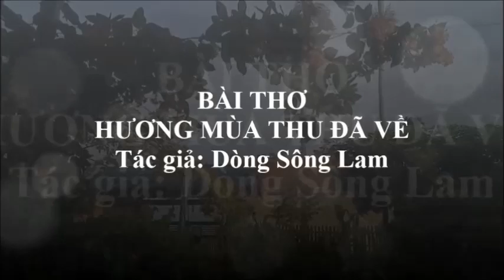HƯƠNG MÙA THU MA SƠ VUI VẺ ĐÃ VỀ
HƯƠNG MÙA THU ĐÃ VỀ
Hoan hô Thu đã trở về.
Hương mùi gió thoảng cánh đồng quê tôi.
Mái tóc hạt dẻ ngang vai.
Áo cam lộng lẫy lá vàng chớm Thu.
Làng phây ai nẫy bùi ngùi.
Rơm rớm nước mắt ôm Thu vào lòng.
Bà con có mặt trên Đồng.
Cười tươi đón nhận Hương nồng nàn hơn.
Thu xưa Hương đã đi đâu?
Bặt vô âm tín bay màu tích Xanh.
Làng Úc, làng Mỹ, làng Hàn.
Xa xôi Nhật Bản muôn vàn nhớ nhung.
Nay về làng đã vui lên.
Tiếng cười rộn rã chào mừng Thu Hương.
Kể chuyện rõ với bà con.
Nguyên nhân mất tích Ma Sơ một thời.
Kẻ xấu nó đánh tả tơi.
Bay ngàn vạn dặm không còn màu xanh.
Cái thời hai nửa phân tranh.
Thánh thời Cu ít nó điên nhất làng.
Giang mận cũng phải bàng hoàng.
Thu mà lép vế Hương tàn theo mây.
Bây giờ Hương đã về đây.
Vẫn còn nguyên vẹn như ngày chia xa.
Ngẫm lời Chúa dạy vị tha.
Không còn thù hận Hương tha cho người.
Ai giờ cũng mệt mỏi rồi.
Ra Ma trận chiến trống hồi rút quân.
Le ve một số lính tàn.
Bước đi nặng trĩu hô hào rút gươm.
Chiến thắng nghiêng hẳn về Hương.
Tích xanh lấy lại khải hoàn hiên ngang.
Bây giờ một tụi cắn quàng.
Núp lùm thi thoảng choảng nhau sưng đầu.
Xê bốn tướng lĩnh âu sầu.
Chửi cho sập mặt thằng nào không ưa.
Tuyên bố hùng hồn rõ to.
Đứa nào chống đối Tao là ba que.
Hề Lì ở đó một phe.
Cũng im thin thít lắng nghe sự đời.
Chờ lúc bão tạnh mưa thôi.
Ngai vàng ta lại cứ ngồi kệ bay.
Đời chửi tao cứ bịt tai.
Nhắm mắt giấc ngủ sớm mai lại huề.
Iu tiu bảo kiếm bên người.
Vẫn còn nguyên vẹn chưa hề mất đi.
Điểm lại mấy nét vậy thôi.
Nghỉ ngơi Hương lại Thu hồi bằng xong.
Xua mây trời lại sáng trong.
Bóng đêm không thể thượng phong bao trùm.
Cao nhân về núi Ba Vì.
Luyện thêm bảo kiếm một khi cần dùng.
Ma Sơ bản chất Anh Hùng.
Nhận lấy kiếm sắc thanh trừng No teng.
Cần Lao nhất tề đứng lên.
Thanh đồng hưởng hứng hộ trì từ xa.
Nhân dân cùng với Quốc Gia.
Gợn sạch văn hóa Nước Nhà từ đây.
Cảm hứng từ giây phúc MSVV quay về với đồng báo Phây Búc, sáng ngày 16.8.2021.